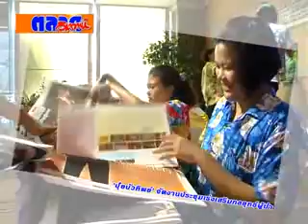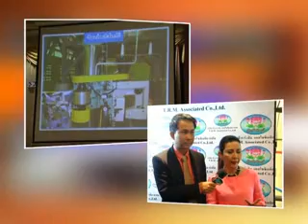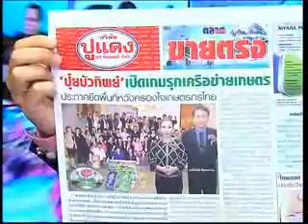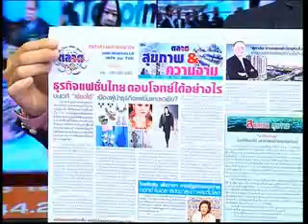ตลาดวิเคราะห์ 4 5 57 part1